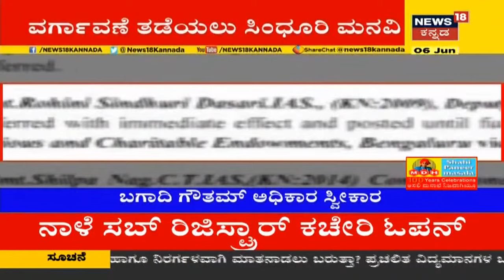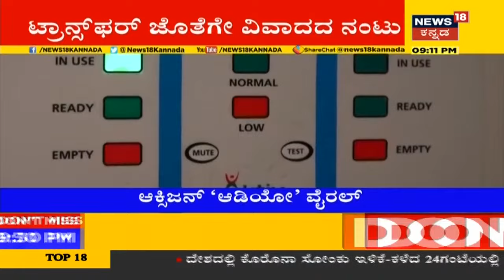ಅಗ್ರ ರಾಷ್ಟ್ರೀಯ ವಾರ್ತೆ | Kannada Top Stories Of The Day | June 06, 2021 | News18 Kannada